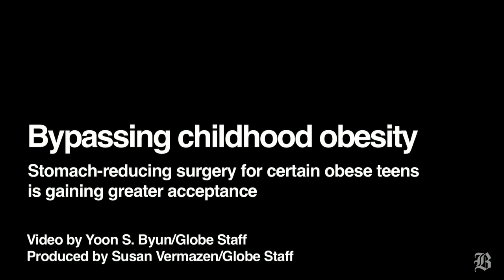Bypassing childhood obesity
(Boston Globe) Bypassing childhood obesity.  Stomach-reducing surgery for certain obese teens is gaining greater acceptance.